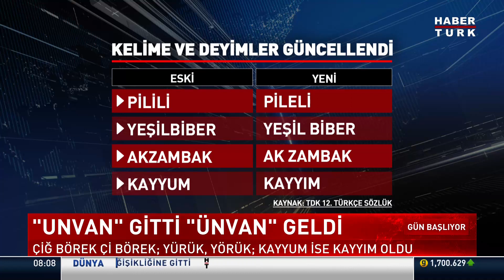TDK hangi kelimelerin yazılışını değiştirdi?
TDK değişen kelimeler hangileri? Türk Dil Kurumu’nun değiştirdiği kelimeler neler? TDK hangi kelimelerin yazılışını değiştirdi?